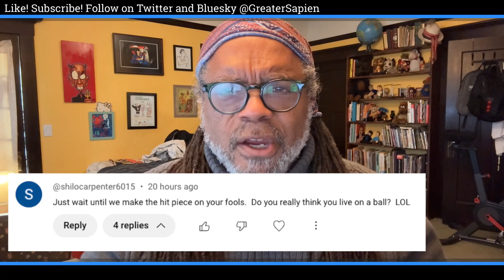Flat Earthers COPE HARD! The Final Experiment Wraps Up!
Flat Earthers are in denial after a 24-hour sun was observed at Union Glacier, shattering their explanations about a flat Earth. Watch as they attempt to explain away the undeniable evidence, even though the results were observed by fellow flat Earthers! Join us for a sharp analysis of the mental gymnastics and cope strategies employed to salvage their broken model.